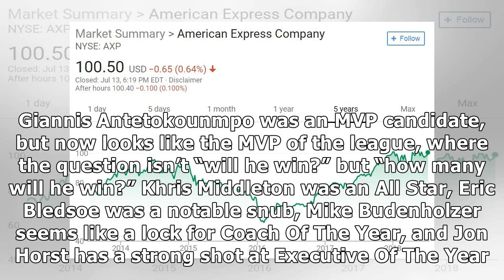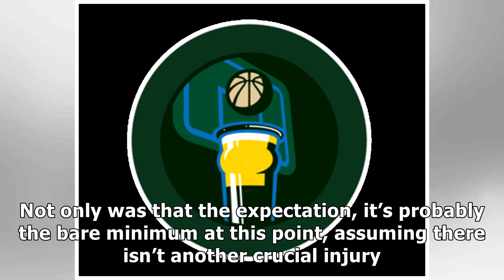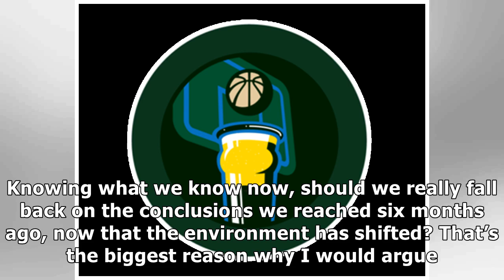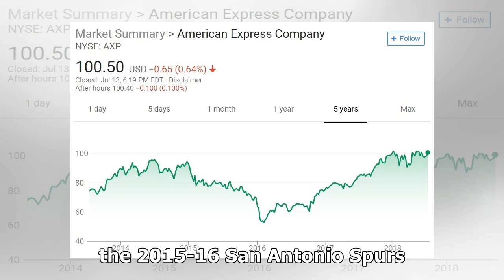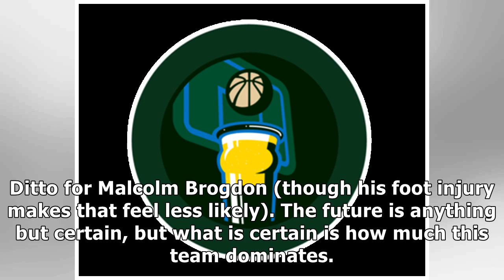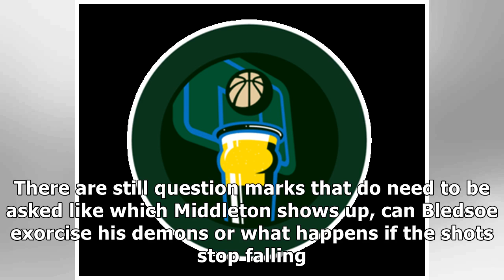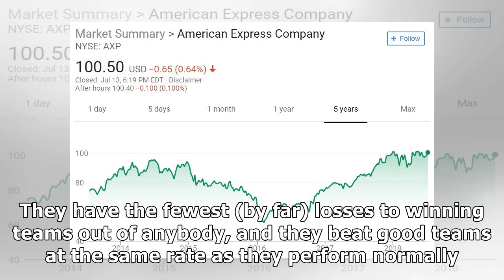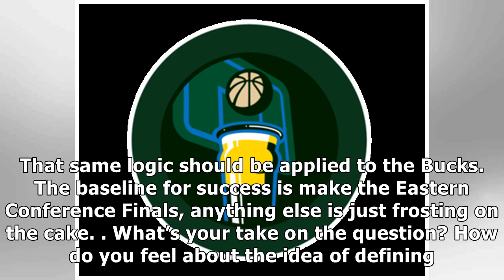Point/Counterpoint: The Bucks’ Baseline for Success